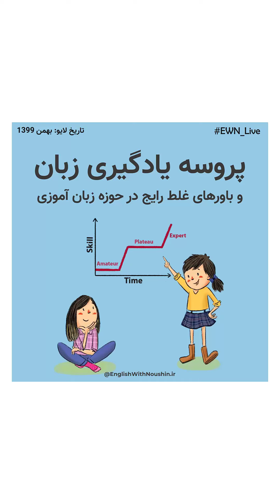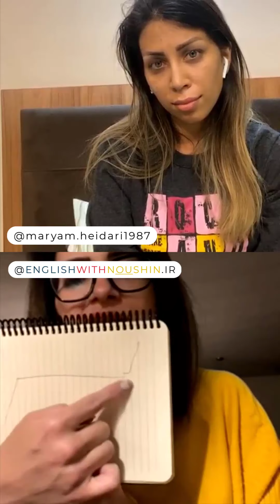پروسه یادگیری زبان و باورهای غلط رایج در حوزه زبان آموزی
توی این لایو با مریم حیدری عزیز درباره پروسه یادگیری زبان و باورهای اشتباه و رایج در این حوزه صحبت کردیم‌